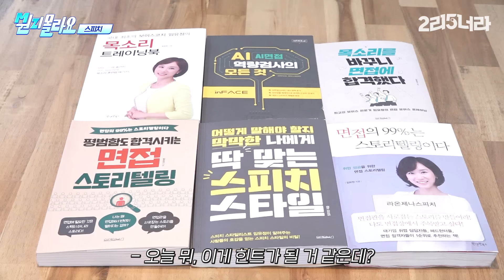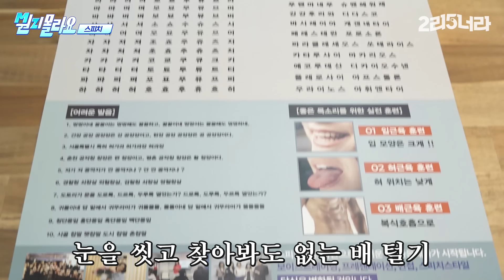(ENG)합격자는 나야 둘이 될 수 없어 ♨︎레전드 기싸움♨︎ 스피치 강습 현장 | 이용진X손동표 MZ몰라요 EP.6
13:10 숨길 수 없는 아이돌 모먼트

면접에 어려움을 겪는 MZ들을 위해
스피치 전문 학원에서 직접 꿀팁 겟ㅎ
발성부터 제스처까지 야무지게 컨설팅 받으며 오늘도 MZ체험 완. (feat. 짱구 빼빼로)
용진 동표(반가워🧡)가 면접 프리패스 하겠습니다 ㅋㅎ